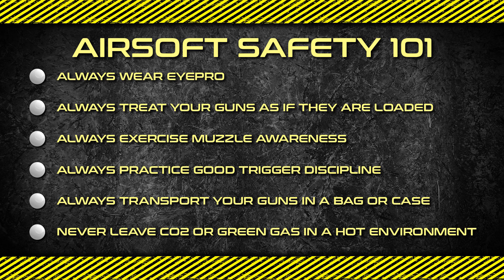EMG NOVESKE Gen 4 - COMING SOON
Fully licensed NOVESKE Rifleworks Gen 4 build packed with unique features like the all new eSilverEdge SDU2.0 Gearbox with programmable firing modes.

Coming Soon...